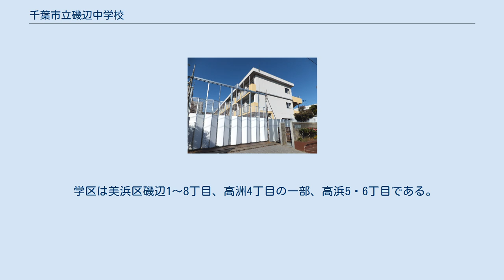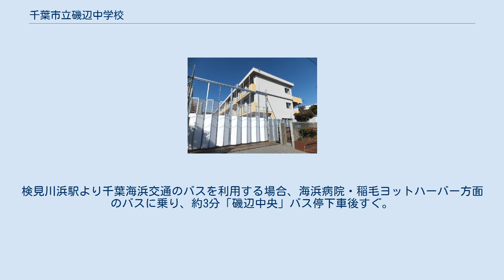千葉市立磯辺中学校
開校当初使用されていた旧磯辺第二中学校の校舎 千葉市立磯辺中学校（ちばしりついそべちゅうがっこう）は、千葉市美浜区磯辺にある公立中学校。
学校の略称は磯辺中（いそべちゅう）。
 2013年（平成25年）3月に千葉市立磯辺第一中学校と千葉市立磯辺第二中学校の生徒数減少に伴う統合により、千葉市60番目の中学校として、2013年（平成25年）4月に開校した。
 学区は美浜区磯辺1〜8丁目、高洲4丁目の一部、高浜5・6丁目である。
 磯辺中学校が開校した2013年（平成25年）から2014年（平成26年）までの年間、使用予定だった旧磯辺第一中学校の施設を改修するため、旧磯辺第二中学校の施設を使用していた。
ここでは、改修工事後使用されている旧磯辺第一中学校の施設について記述する。
 JR京葉線の「検見川浜駅」より、徒歩10分。
検見川浜駅より千葉海浜交通のバスを利用する場合、海浜病院・稲毛ヨットハーバー方面のバスに乗り、約3分「磯辺中央」バス停下車後すぐ。
 また、JR総武線の「新検見川駅」より、徒歩40分。
新検見川駅より千葉海浜交通のバスを利用する場合、海浜病院・稲毛ヨットハーバー方面のバスに乗り、約10分「磯辺中央」バス停下車後すぐ。